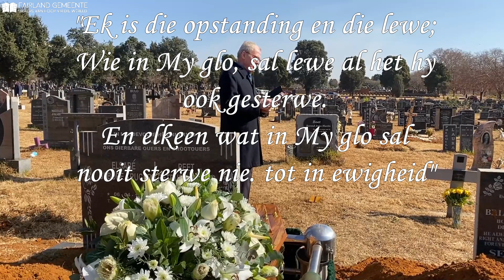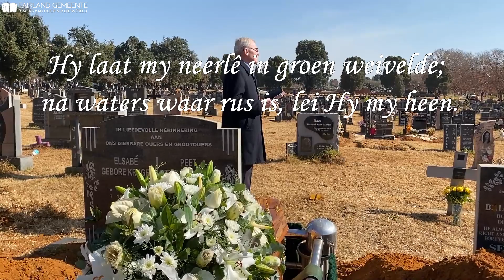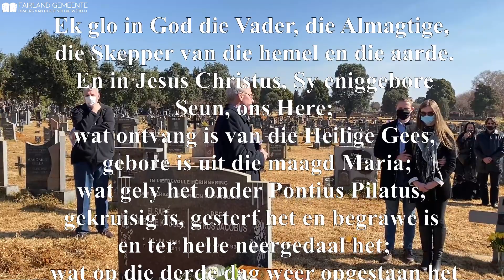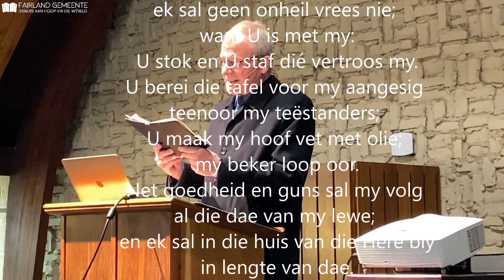Begrafnis - 23 Jul 2021 (Peet Rabe)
Diens waargeneem deur Ds Giel Roux